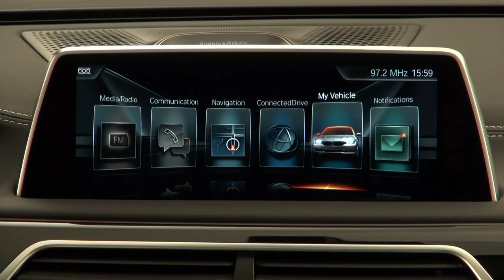BMW Individual 7 Series The Next 100 Years special edition - Exterior Footage